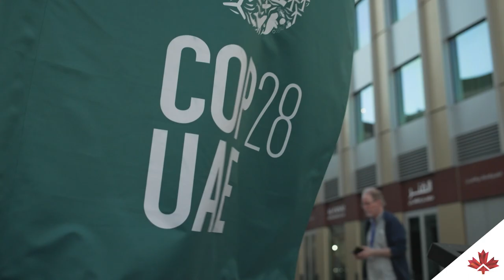Laurel Broten on the Power of FDI in Advancing the Green Revolution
Laurel Broten, CEO of Invest in Canada sat down with Laura Buckwell as part of the COP28 Leadership Interview Series to discuss Canada’s clean growth and sustainable investment opportunities, the case for establishing green energy projects in Canada, and the role of FDI in building a cleaner, greener future.